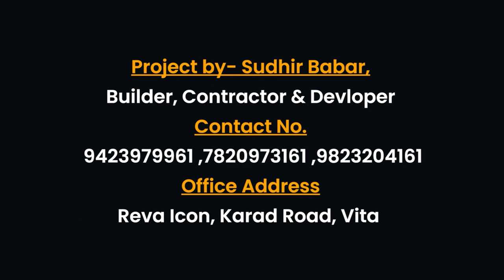वैभव पाटील येणाऱ्या निवडणूकीत तुम्हाला अनिलभाऊंचच काम करावं लागेल...!।। वज्रधारी न्यूज ।।